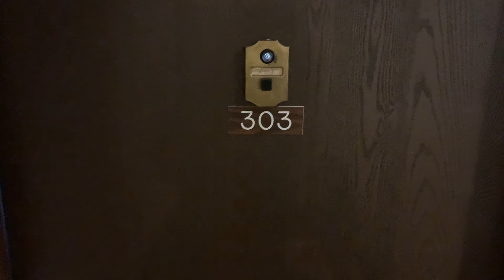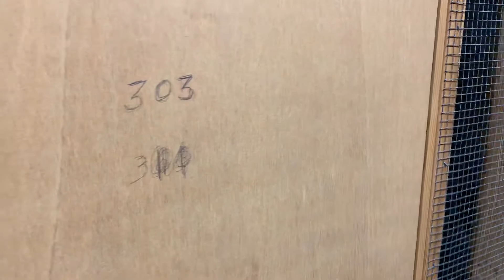Regency Towers 2 Bedroom 2 Bathroom Apartment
Floorplan and walkthrough of a 2 bedroom 2 bathroom unit at Regency Towers.  This unit had not been cleaned yet so apologies there.  Unit is 1100 sq ft (huge unit) with a 12 foot wall of glass that overlooks a nice green space.  Come home to Regency Towers and see why we have so many long term residents that call this place ... HOME.

Best Student Housing around Missouri State University
Clean, Quiet and Secure Building